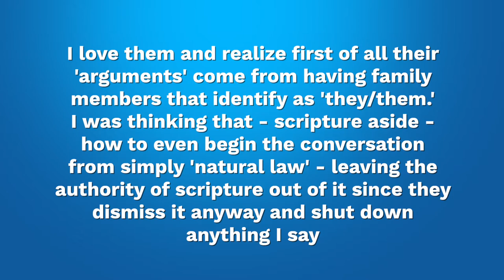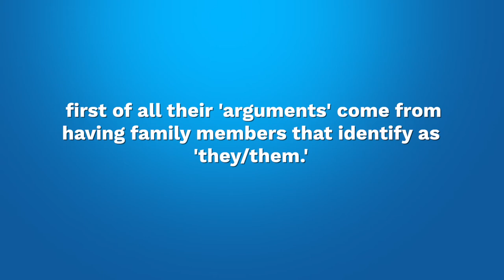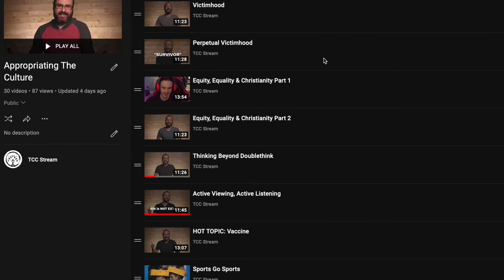Question And Answer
ATC Ep.31 Question And Answer
On this episode we address a specific submitted question regarding how to address the gender fluid issue when it comes to people who don’t hold to the authority of Scripture. Answer 100% guaranteed to satisfy. Maybe.